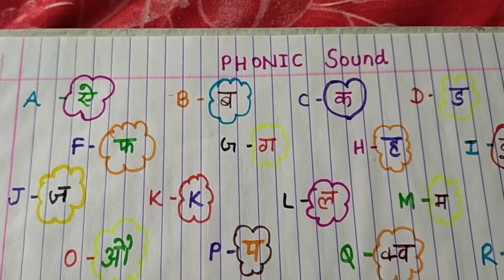phonic sound of alphabet।। a to z phonic sound in Hindi ।। बच्चों को phonic sounds कैसे पढ़ाएगा?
a to z phonic sound,
nursery, l.k.g., u.k.g, 1st class.

full vedio
so plz watch

class1 worksheets📚

UKG worksheets📚

LkG worksheets📚

nurssary worksheets📚

GK worksheets📚

Science worksheets📚

MATHS WORKSHEETS📚

Here I will share all about experience and learning.